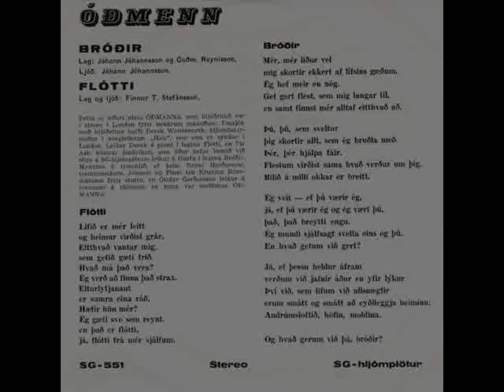Óðmenn - Bróðir [1970] [HQ]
Óðmenn - Bróðir [1970]

Af Plötuni: 2 laga sp plata. Þettað er #1 af 2.
Óðmenn er 45 snúninga hljómplata gefin út af SG - hljómplötum árið 1970.
Þetta er síðari plata Óðmanna, sem hljóðrituð var í stereo í London fyrir nokkrum mánuðum. Umsjón með hljóðritun hafði Derek Wordsworth, hljómlistarmaður í söngleiknum „Hair",
sem enn er sýndur í London.
Leikur Derek á píanó í laginu Flótti, en Vic Ash, kunnur jazzleikari, sem áður hefur komið við sögu á SG-hljómplötum leikur á flautu í laginu Bróðir.

Myndina á framhlið plötuumslagsins, af þeim Reyni Harðarsyni, trommuleikara, Jóhanni og Finni tók Kristinn Benediktsson fyrir stuttu, en Ólafur Garðarsson leikur á trommur á plötunni, en hann var meðlimur Óðmanna.

Óðmenn.
Jóhann G. Jóhannsson.
Finnur Stefánsson.
Ólafur Garðarsson.

Lag: Jóhann G. Jóhannsson & Guðmundur Reynisson.
Texti: Jóhann G. Jóhannsson.
Söngur: Jóhann G. Jóhannsson.